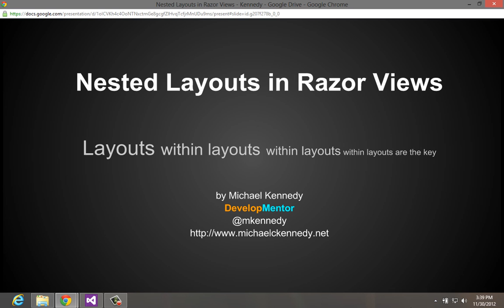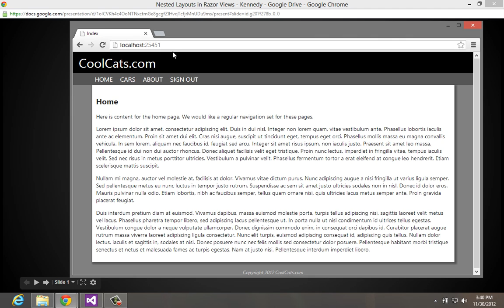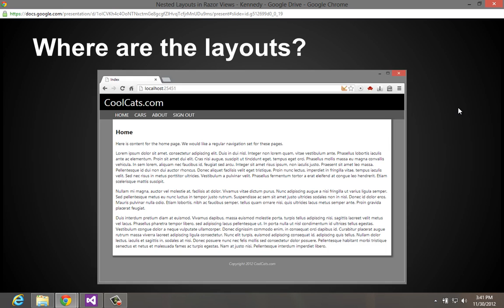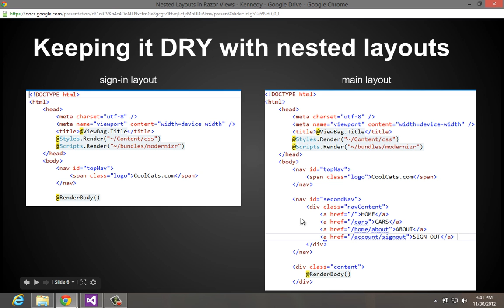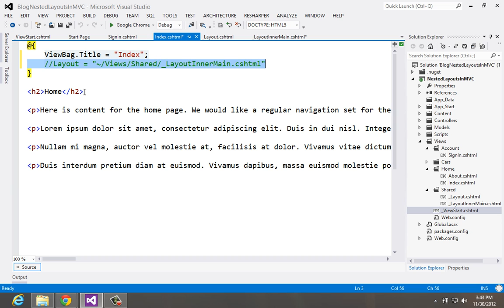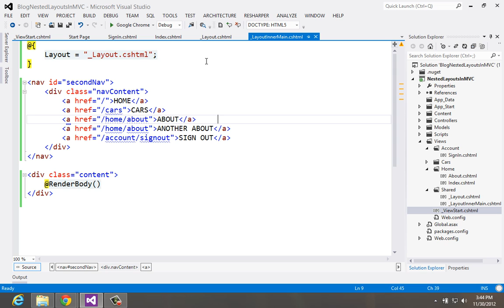Nested Layouts in ASP.NET MVC razor views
In this screencast, Michael Kennedy shows you how easy it is to create ASP.NET MVC layout pages based on existing layout pages. This let's you achieve a nested layout which you can compose to build beautiful websites in MVC with minimal code duplication or effort.